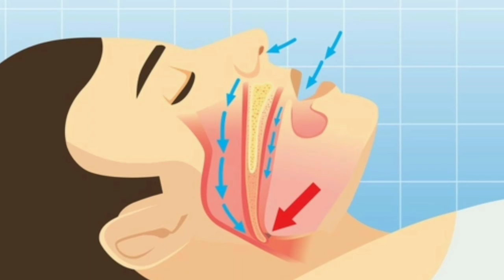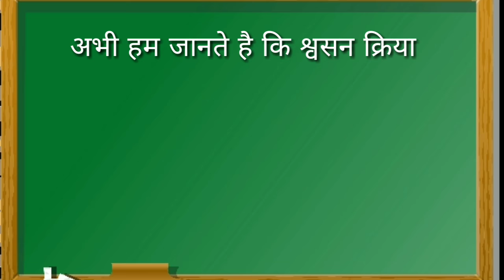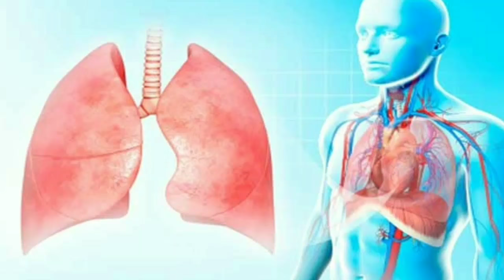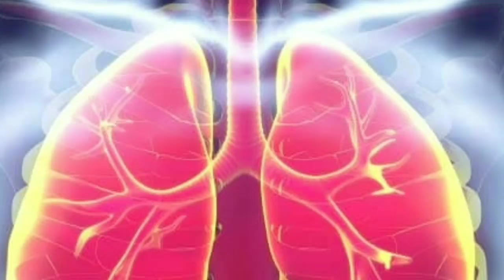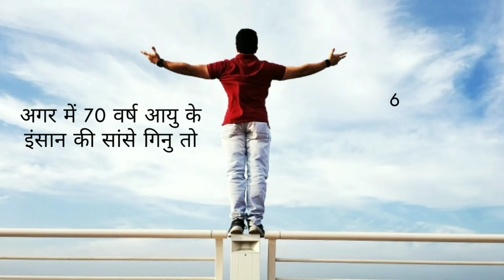सांस लेते है तो जानलो यह जरूरी बाते | Breathing importance in hindi | Breathing system | Respiratory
Hi friends,
In this video we will know that what is breathing importance in our life? and how we can take a breath because we are taking wrong breath in our life.

Warm Regards
Vishal🙇